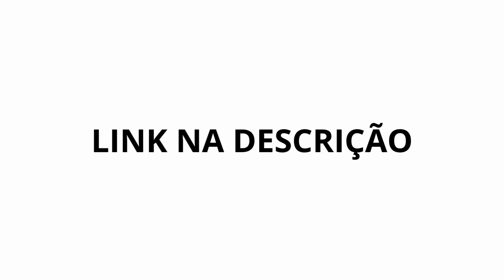Fortune Tiger 2024 - Fortune Tiger Como Jogar - Fortune Tiger Funciona - Jogo do Tigrinho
Fortune Tiger Estrategia - Fortune Tiger Como Jogar - Fortune Tiger Melhor Plataforma - Fortune Tiger Como Funciona 2024

O que é Fortune Tiger?

Fortune Tiger é um jogo, no jogo do tigre, para ganhar dinheiro o apostador precisa formar combinações de símbolos que correspondam a linhas de pagamento.

O jogo do tigre é confiável?

Com essa slot pagando tão bem, pode ter algum jogador questionando se o jogo é confiável e paga mesmo. Sim, Fortune Tiger é confiável.

Fortune Tiger é um dos muitos jogos desenvolvidos, uma das mais famosas desenvolvedoras de jogos para cassino online.

Onde jogar Fortune Tiger, o Jogo do Tigre?

Nesse guia tem várias recomendações, com nossos especialistas recomendando cassinos confiáveis

Então, sim, Fortune Tiger é confiável. E se você jogar em um dos cassinos mencionados nesse guia, aí o jogo paga mesmo, pois todos esses cassinos são licenciados e sérios.

0:00 Fortune Tiger
0:30 Fortune Tiger Funciona
1:02 Fortune Tiger App
2:00 Como Jogar Fortune Tiger
2:44 Fortune Tiger Estrategia
3:00 Jogo do Tigrinho
3:40 Jogo do Tigre

Fortune Tiger 2024 (REVELADO!) Como Jogar Fortune Tiger - Robô Fortune Tiger - Estrategia Fortune Tiger
Fortune Tiger (REVELADO!) Como Jogar Fortune Tiger - Robô Fortune Tiger - Estrategia Fortune Tiger